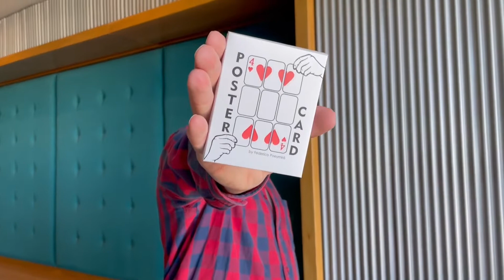噓迷子:HimitsuMagic--POSTER CARD by Federico Poeymiro